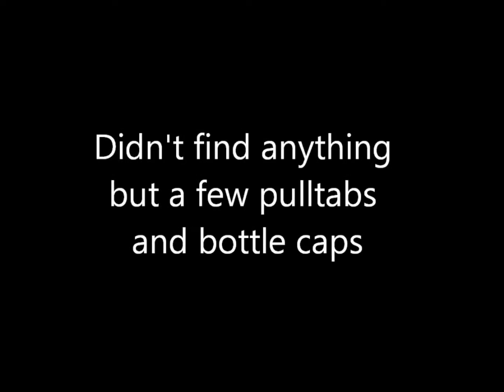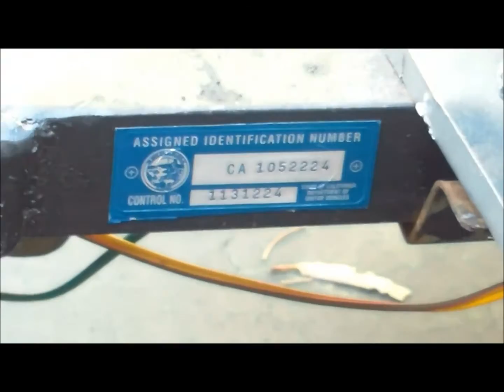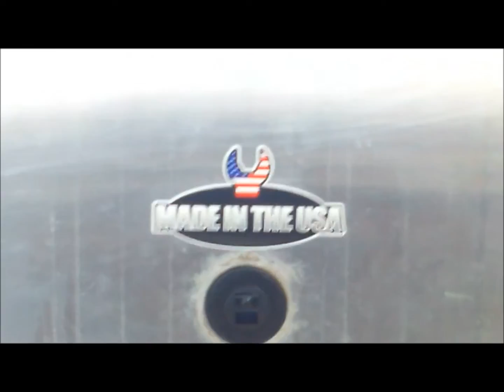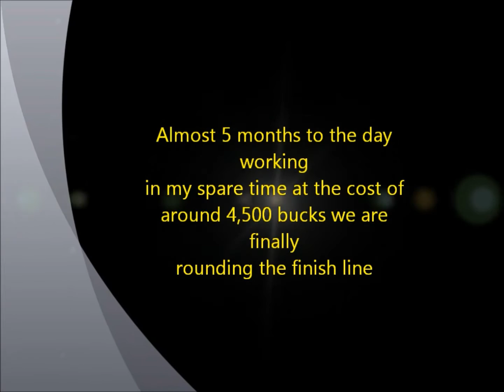Homemade Teardrop Trailer first road trip to DMV did it fall apart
Almost done with the Teardrop Trailer about five months to build. A Big Thanks to Kevin from youtube channel Tiny Teardrops for all his videos that inspired me to give building one a try . I was really stressing over how the registration at DMV would go and driving it down the road for the very first time as i've never ever towed anything before plus was hoping it wouldn't fall apart going down the road. Also would like to say Thanks to all of you guys for your kind comment along the way. Also to my brother in law for all his help. We just found him a trailer to start building one for him should be a little easier  now that we have built one already. Thanks for sticking with me through the build. Hoping to get back out metal detecting again soon too. Take Care and catch you all next video.